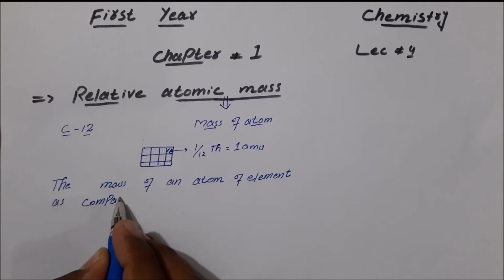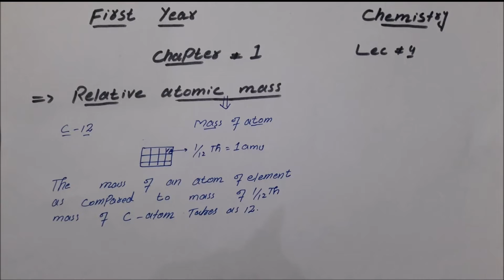First Year Chemistry | Chapter #1 Basic Concept | Lec #4| Relative Atomic Mass Unit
Hi Dear Students In this lecture I explain The relative Atomic Mass.
Realtive Atomic is a mass of an atom of element as compared to mass of an atom of carbon taken as 12.